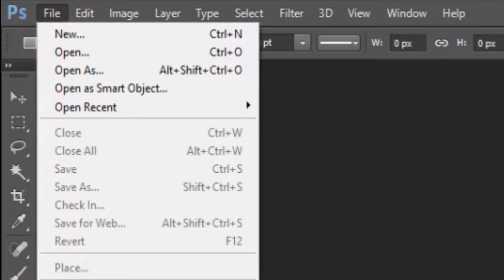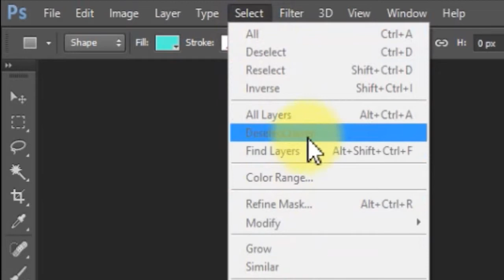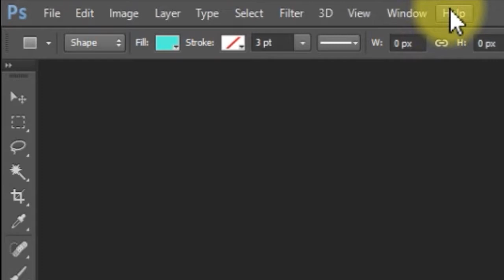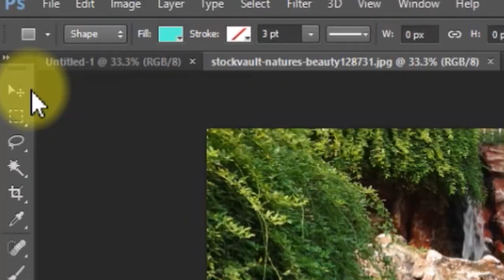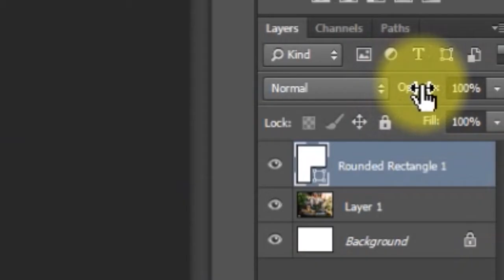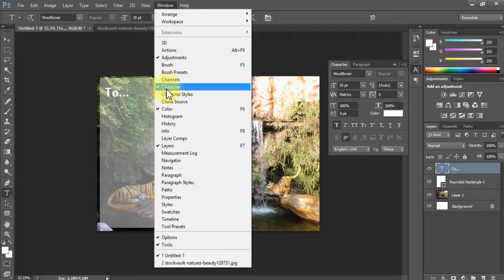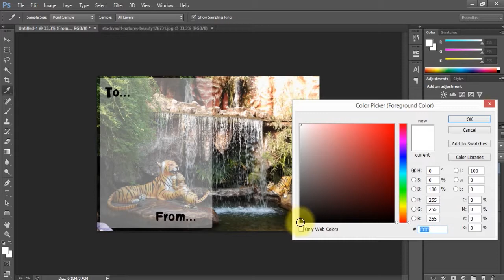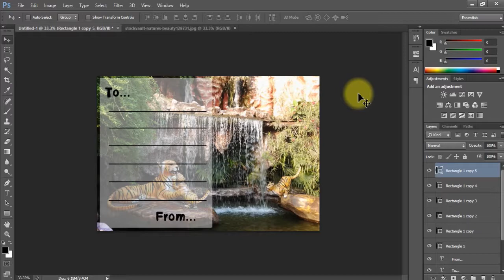รู้จักเครื่องมือ Photoshop และการทำโปสการ์ดง่ายๆ ที่คุณก็ทำได้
In this photoshop video, you will learn how to use photoshop tools and make simple postcards.